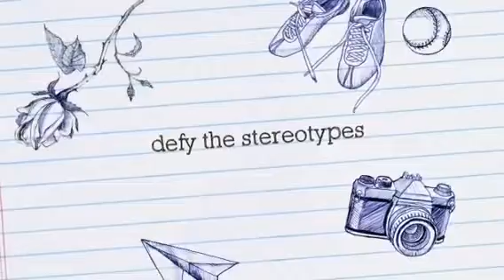Dameer trailers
How was your summer?